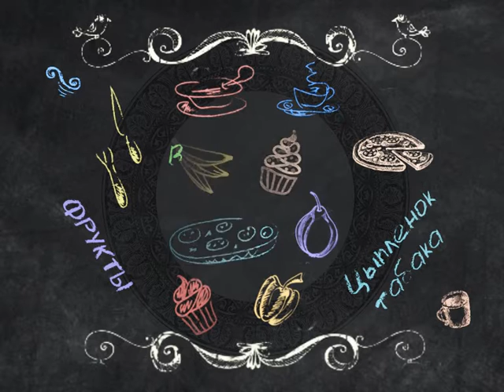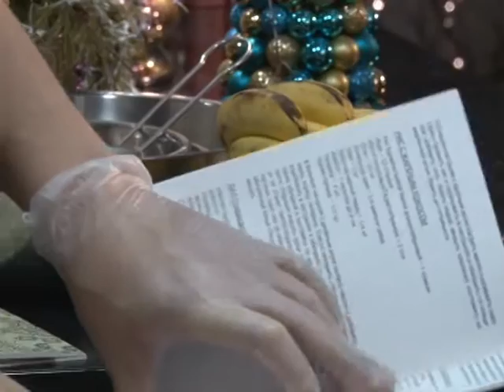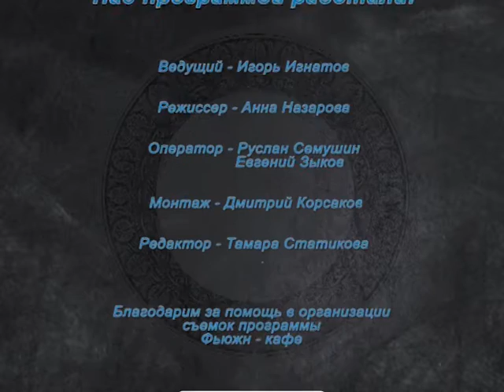Кухня для друзей. Блюда индийской кухни готовит Ираида Умеш. Выпуск № 7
Автор рецептов индийской кухни Ираида Умеш  в программе "Кухня для друзей". Сладкие блюда с бананом, чили панир, рис басматия - предлагаем вам отведать блюда  индийского стола.